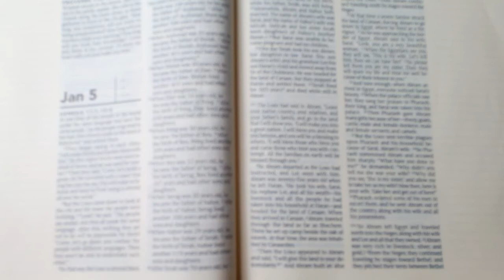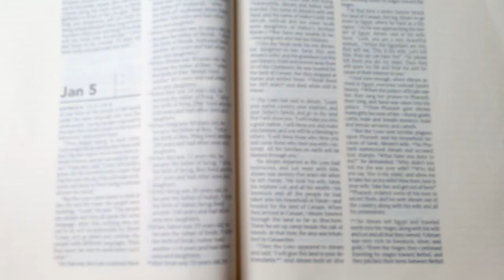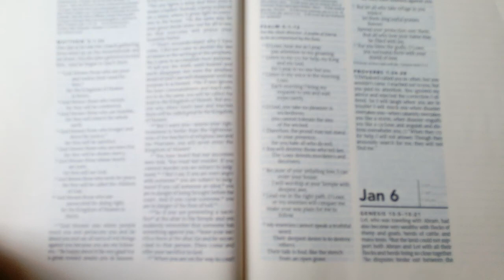January 5 l The One Year Bible l New Living Translation (NLT) l Daily Bible Reading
Matthew 5:1-26

Psalm 5:1-12

Proverbs 1:24-28